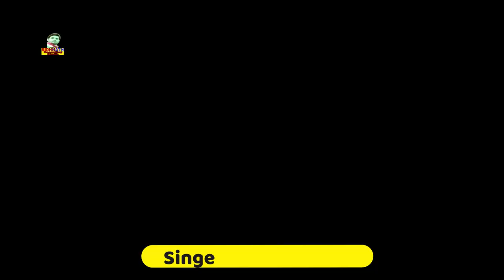4K_VIDEO - 2023 धमाका Kajal Bharti | Panday Mastana Feki Ke Belanwa Ge New Maghi Song 2023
4K_VIDEO - 2023 धमाका Kajal Bharti | Panday Mastana Feki Ke Belanwa Ge New Maghi Song 2023

► Album - भतय मारकऊ फेकी के बेलनवा गे
► Song :-भतय मारकऊ फेकी के बेलनवा गे
► Singer - Kajal Bharti , Panday Mastana

youtube search
shilpi raj ahiran songmasuriya mel ahiran songAhiran song
new yadav song
elvish yadav song
yadav songs
 Yadav song
latest yadav song
sunny yaduvanshi
yadav brand
tuntun yadav new song dj
Tuntun yadav new song
kritiya ke gata
khesari lal yadav live
kritiya ke gatta pankaj singh
Kriti ka gatta
tuntun yadav official